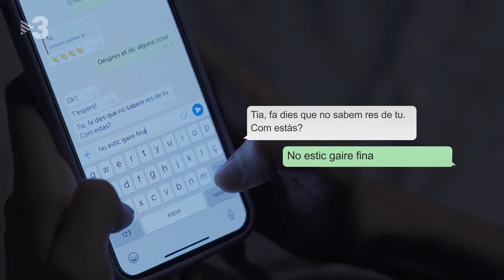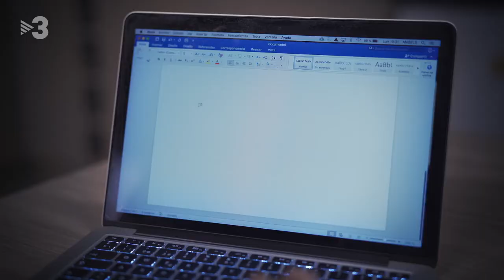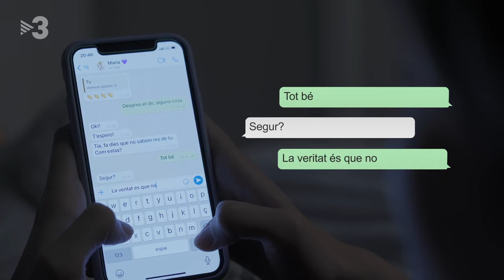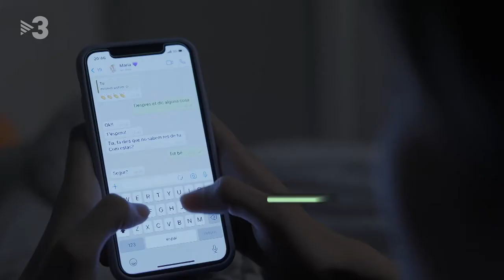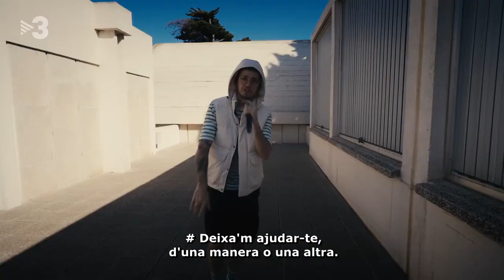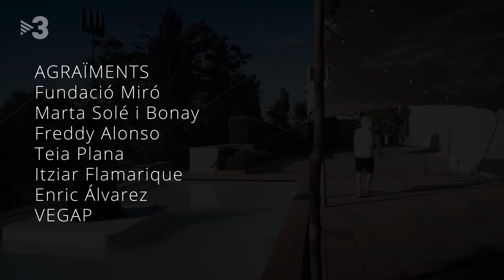'La Marató que trenca murs' aquest any, per la salut mental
MaratoTV3 SalutMental AlertaEstigma Video promocional "light" de la Marató de la Salut Mental 2021, sense Persones amb Trastorn Mental. Només amb un actor, una actriu i professionals, però sense testimonis en primera persona.